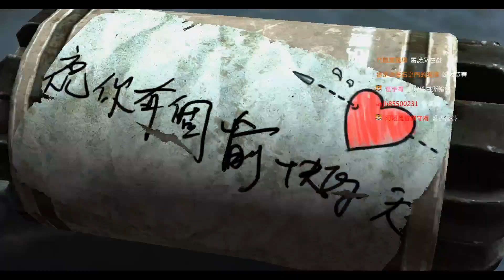【SCII 自由之翼】- 劇情任務(殘酷) ~ 4-3 毀滅巨神 (16) 2018重玩編